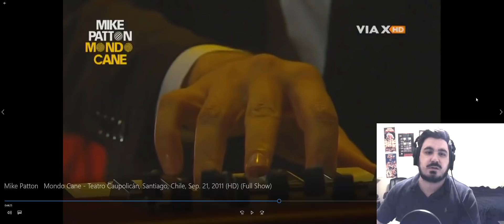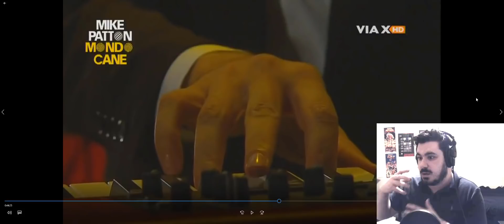Mike Patton LIVE Vocal Analysis (3 of 3) WITH Q&A! (Ti Offro Da Bere)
And this is it!  The final Mike Patton video in the series!  I hope you all have enjoyed this, and I hope that it provides some new insight into the brilliant mind that is Mike Patton.